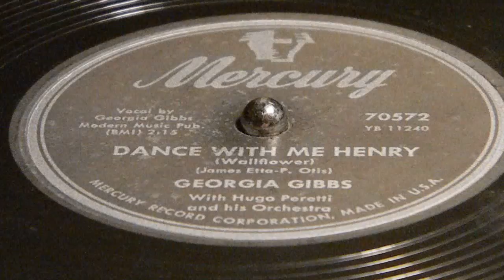Dance With Me Henry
Georgia Gibbs
Mercury 70572